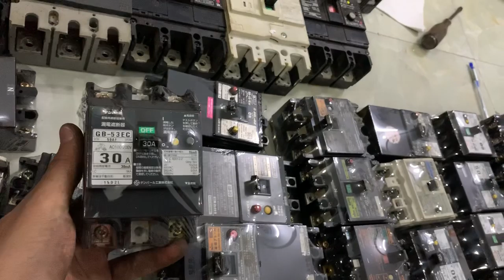CB CHỐNG GIẬT NHẬT BẢN VỀ NHỀU SĐT 0978049426